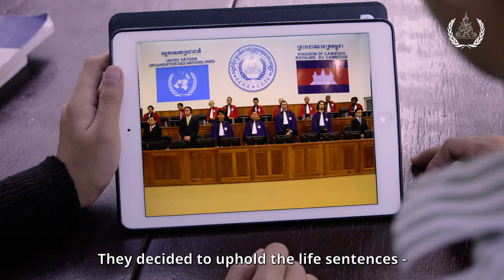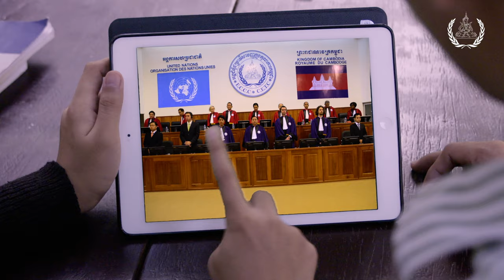ភាគទី៣៤៖ ម៉េង «...សុម៉ាលី...ប្រាប់ខ្ញុំអំពីបណ្តឹងសារទុក្ខ ក្នុងសំណុំរឿង០០២/០១...?»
🎬 ភាគទី៣៤៖ ម៉េង «...សុម៉ាលី...ប្រាប់ខ្ញុំអំពីបណ្តឹងសារទុក្ខ ក្នុងសំណុំរឿង០០២/០១...?»  ✔ សូមទស្សនាវីដេអូខ្លីអប់រំជាស៊េរីភាគទី៣៤ ដើម្បីដឹងច្បាស់ 👇៖